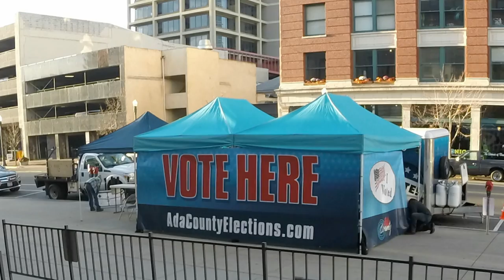What if we could vote as easily as we can order a hot dog? | Phil McGrane | TEDxBoise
Finding time to vote can be a challenge. In fact, the most common reason for not voting is that we are too busy. What if voting was as easy and convenient as grabbing lunch? Phil McGrane believes it can be. As an election official, he has taken voting mobile and introduced FoodTruckVoting as a way to take voting to where voters are, not just to where voters live.

Phil began working in elections in 2005, training poll workers and finding polling places. He currently serves as the Chief Deputy Clerk for Ada County, overseeing all elections in the county. He holds a bachelors degree in philosophy from the University of Washington, a Masters in Public Administration from Boise State, and a law degree from the University of Denver.